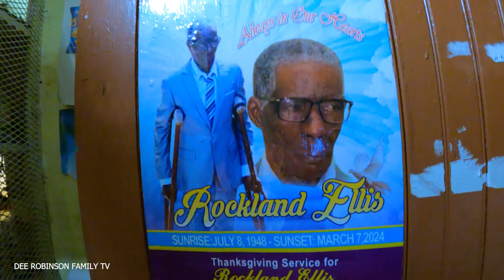Come With Us To The Beautiful Country Side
Duppy band played at this setup for most of us we called it 9 night it was a vibe, The way They send of Mr. Elis to his resting place come on this journey with us kindly like the video guys and subscribe thank you.